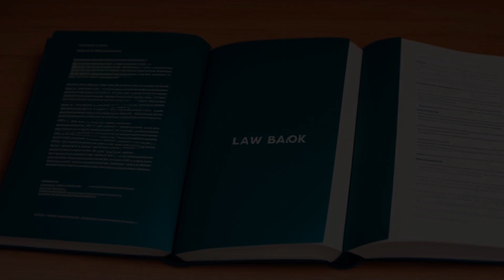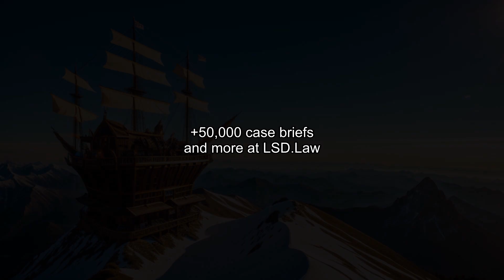People's Counsel v. Loyola College (2008) Overview | LSData Case Brief Video Summary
Loyola College wanted to build a Retreat Center on a 53-acre land and needed a special exception for it. The Baltimore County Zoning Commissioner approved the plan, but a group of citizens appealed to the Baltimore County Board of Appeals. The Board of Appeals granted the special exception, and the citizens appealed again, arguing that Loyola needed to show that there were no other locations where the proposed use would have less of an adverse impact. The Court of Appeals of Maryland clarified the standard for evaluating special exceptions in Maryland.

People's Counsel v. Loyola College (2008)
Court of Appeals of Maryland
406 Md. 54, 956 A.2d 166